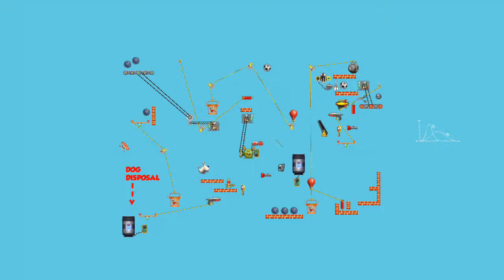Contraption 0406 11 04 07